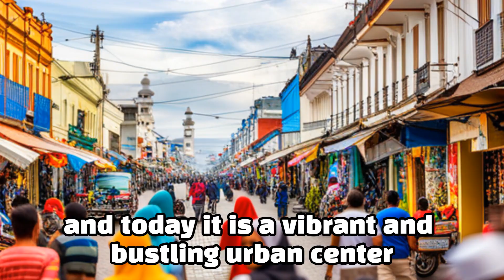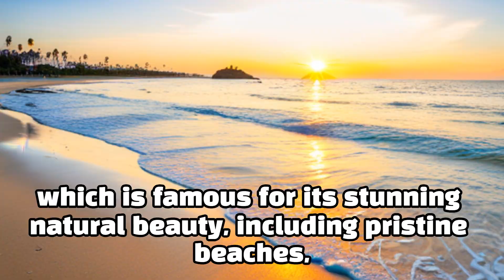Banda Aceh the capital of Aceh province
Yes, that's correct. Banda Aceh is the capital city of Aceh province in Indonesia. It is located on the northern tip of Sumatra Island and is the largest city in the province. Banda Aceh has a significant historical and cultural importance in the region and is known for its role as a center of Islamic civilization and education.

Banda Aceh gained international attention due to the devastating tsunami that struck the region on December 26, 2004. The city was severely affected by the tsunami, resulting in widespread destruction and loss of life. However, since then, Banda Aceh has made significant progress in terms of rebuilding and recovery.

The city has several landmarks and attractions, including the Baiturrahman Grand Mosque, which is a symbol of Aceh's resilience and is considered one of the most beautiful mosques in Indonesia. Other notable places include the Tsunami Museum, the Aceh State Museum, and the Gunongan Historical Park. Banda Aceh also offers access to the nearby islands, such as Weh Island, which is known for its natural beauty and diving spots.

The economy of Banda Aceh is primarily based on trade, services, and tourism. Agriculture, fishing, and manufacturing also contribute to the local economy.

Overall, Banda Aceh is an important city in Indonesia, with a rich cultural heritage and a resilient spirit that has helped it overcome challenges in the past.